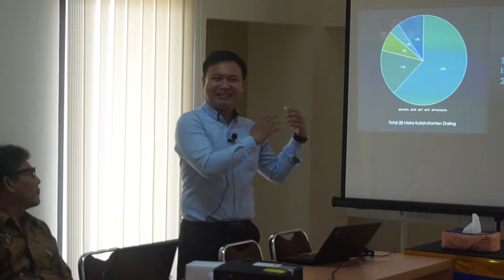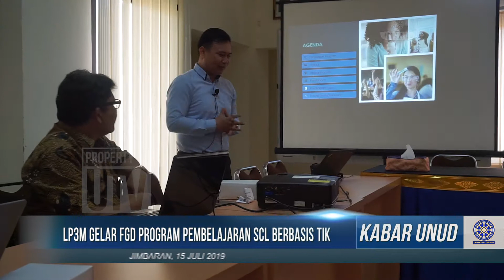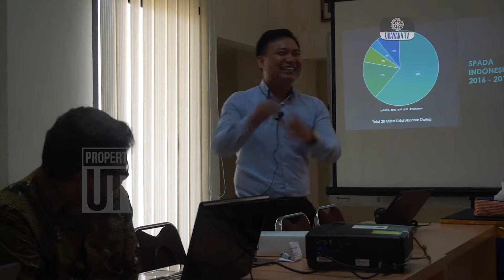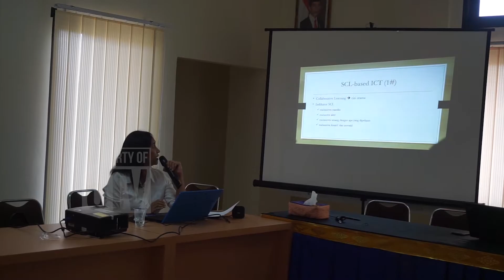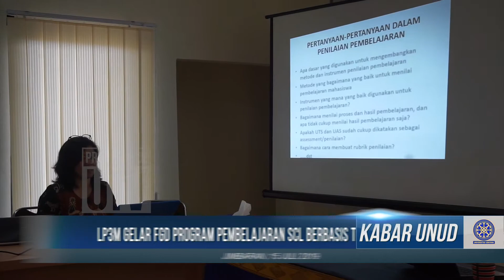[CUPLIKAN] Kick-off Meeting dan FGD Student Center Learning Berbasis Teknologi Informasi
Lembaga Pengembangan Pembelajaran dan Penjaminan Mutu (LP3M) Universitas Udayana melaksanakan Kick-off Meeting dan FGD Student Center Learning Berbasis Teknologi Informasi, Senin (15/7/2019). FGD ini membahas tahapan-tahapan perencanaan program pembelajaran Student Center Learning berbasis teknologi informasi yang diterapkan di Universitas Udayana.

 Student Center Learning menuntut mahasiswa lebih aktif di dalam proses pembelajaran. Dengan memanfaatkan teknologi informasi dapat menunjang mahasiswa agar lebih mandiri dalam mengelola proses belajar-mengajar.

 Koordinator program, I Dewa Made Bayu Atmaja Darmawan, S.Kom., M.Cs, menuturkan perencanaann program ditindaklanjuti dengan evaluasi rancangan pembelajaran, pelaksanaan pembelajaran pada September tahun ini, dan evaluasi. Nantinya output yang diharapkan dari program ini berupa video pembelajaran dan publikasi.
 Tim liputan melaporkan untuk Udayana TV

Redaksi : Gedung GDLN Universitas Udayana Lantai 1
Telepon : 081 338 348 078